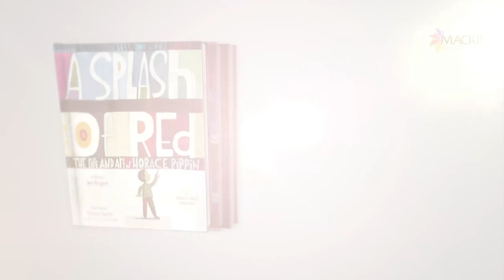Jen Bryant: Writing about History